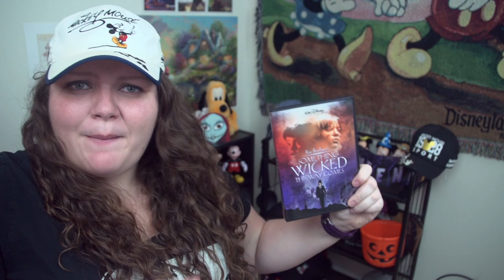Every Disney Movie Ever: Something Wicked This Way Comes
Something Wicked This Way Comes is a 1983 theatrical release.

Director: Jack Clayton
DP: Stephen H Burum
Editor: Barry Mark Gordon and Argyle Nelson
Writer: Ray Bradbury and John Mortimer
Book: "Something Wicked This Way Comes" by Ray Bradbury
Lead Actor: Vidal Peterson, Shawn Carson, Jason Robards and Jonathan Pryce

TOTALS:
Movies watched: 218
Parent Deaths: 45
Cry Count: 15